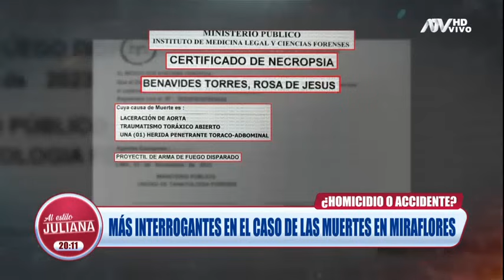ATV Noticias al Estilo Juliana: Programa del 6 de Noviembre de 2023